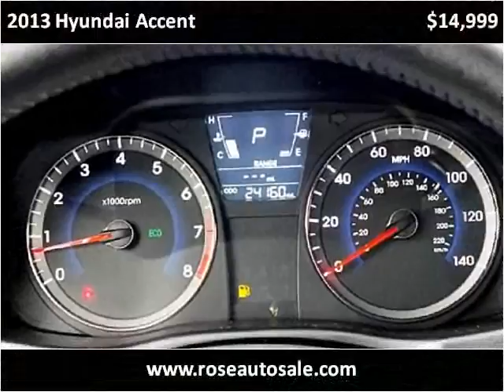2013 Hyundai Accent Used Cars San Diego CA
This 2013 Hyundai Accent is available from Rose Auto Sales.